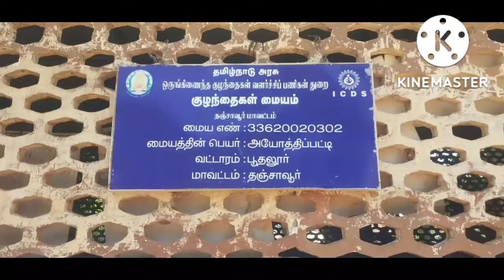Ayothipatti fance dress compation fruits and vegetables 🍎🍎🍎🍆🍆🍆